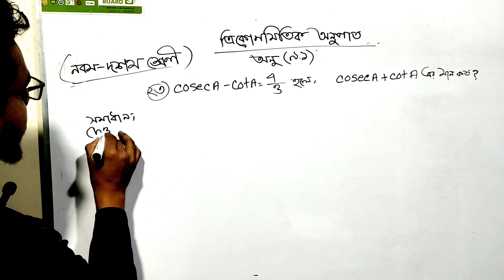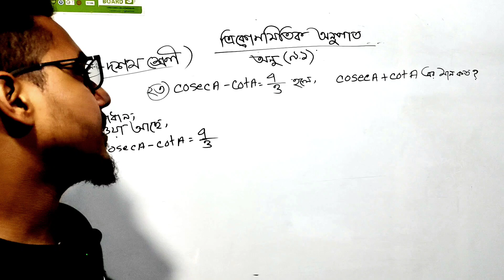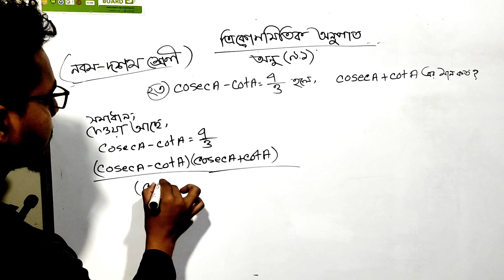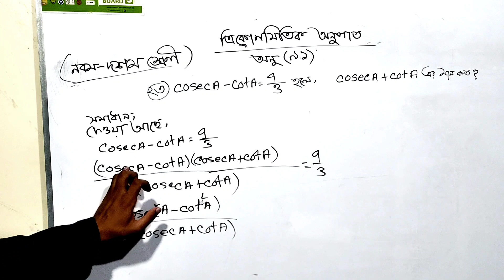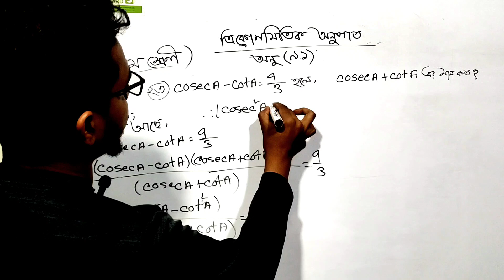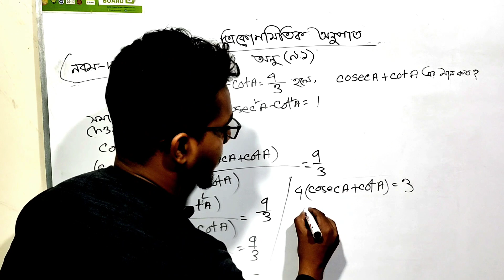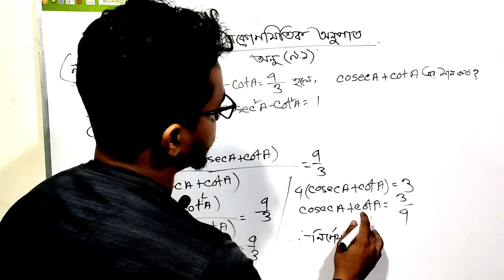(২৩নং) Class 9,10 math chapter 9.1. SSC math.ত্রিকোণমিতিক অনুপাত ৯.১।